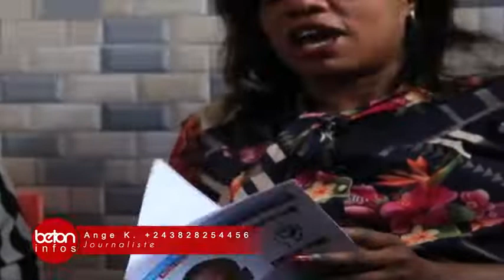BA NDEKO YA ROSSY BA SENGI MERCI NA JUSTICE CONGOLAISE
Beton Infos cest un outil ultra-puissant de communication, un média qui joue un rôle primordial dans le seul objectif d'informer, d'éduquer et de dénoncer les mauvaises pratiques de nos dirigeants africains, particulièrement en RD Congo.